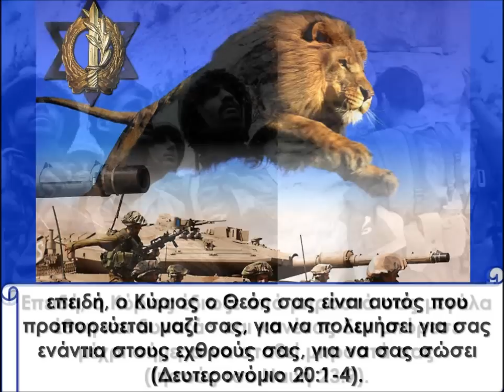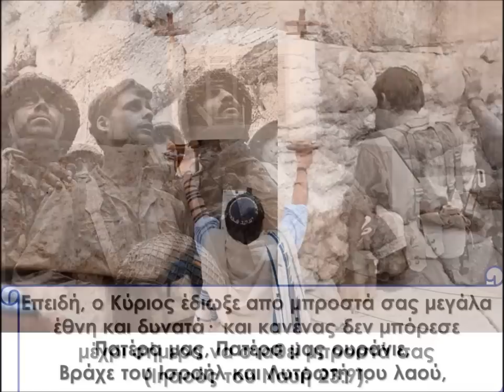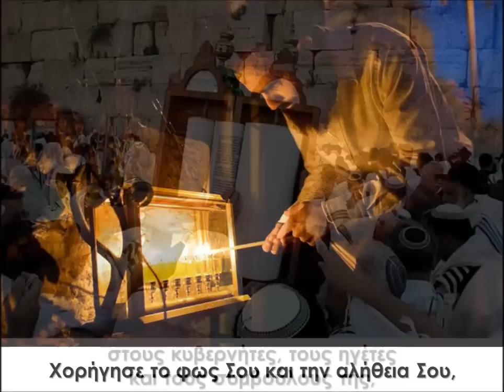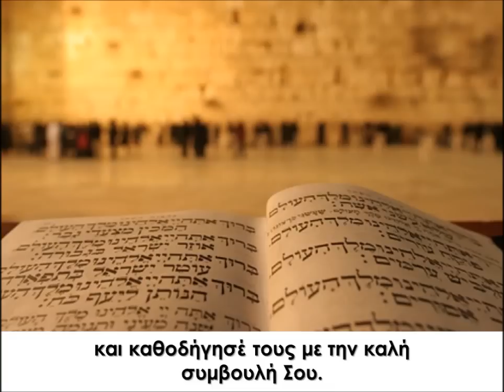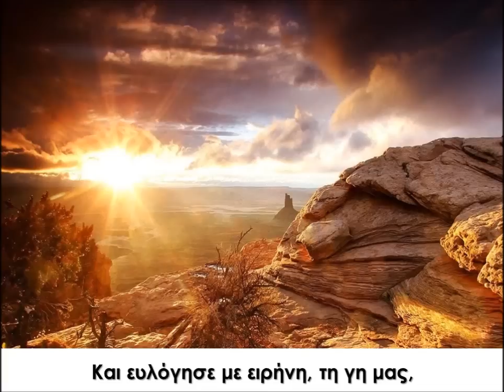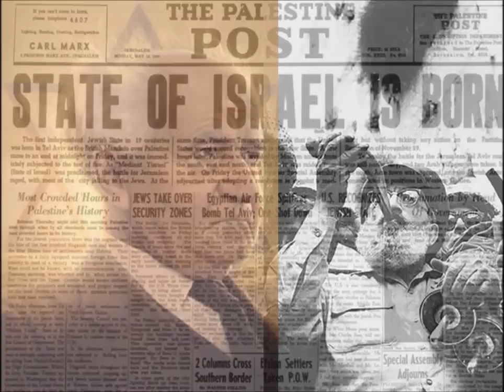Προσευχή για το Ισραήλ - A Prayer for Israel (Greek subtitles)